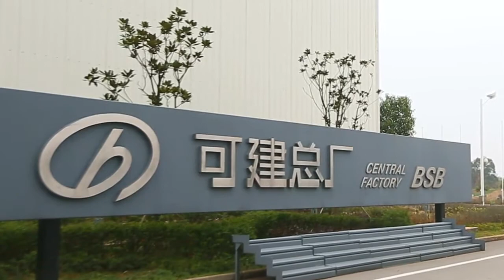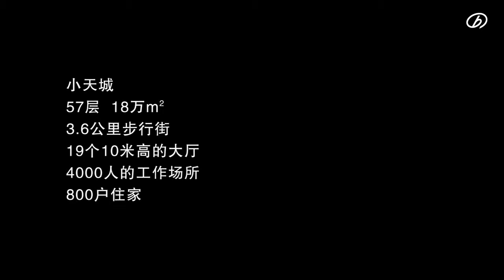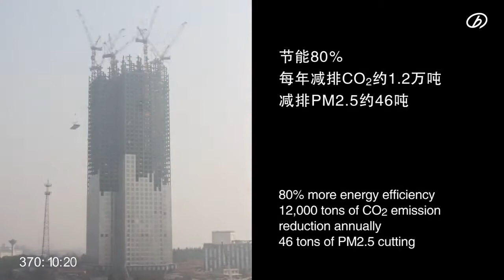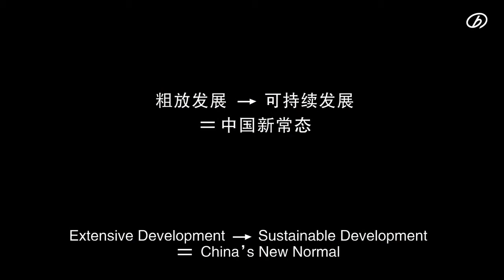Broad Group - construction record: 3 stories a day